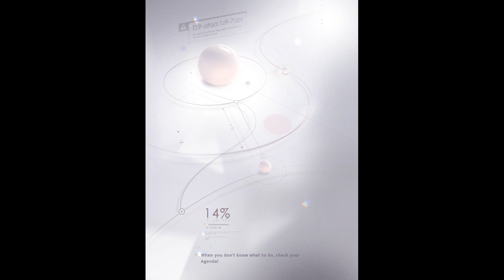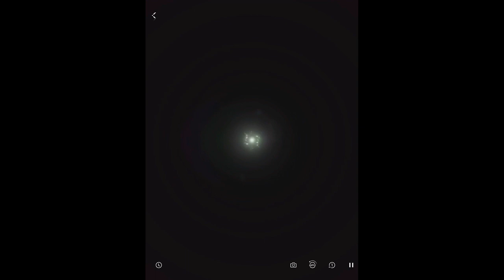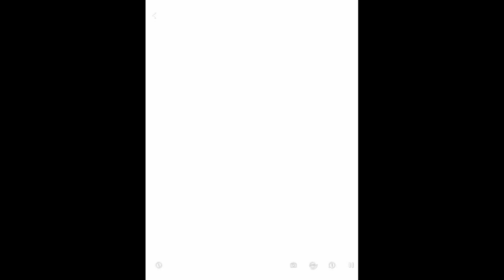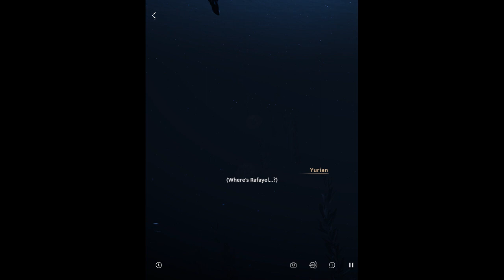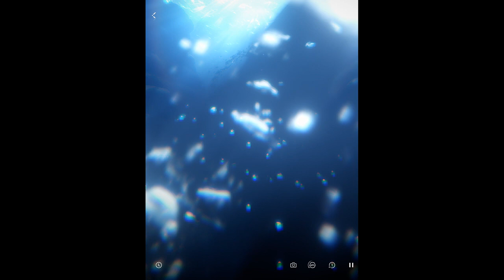Love and Deepspace Story with Custom MC Bug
i definitely need to save this bug coz it allow us to use our mc from photo booth edit to show in memoria/story/battle system. totally worth to save it before the dev fix it :D